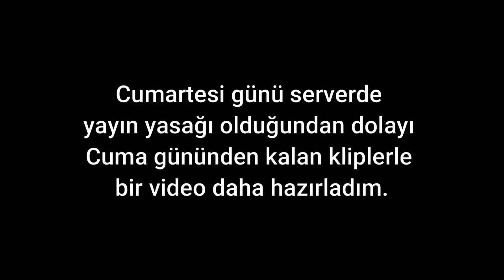EİGHTBORN V2 Günlük En Fazla İzlenen 40 KLİP 2.Sezon #8 | EİGHTBORN KOMİK ANLAR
Yayıncılara yorumda argo kelime söylüyenler kanaldan engellenecektir. Eleştirinizi argo kelimeler kullanmadan yapınız.